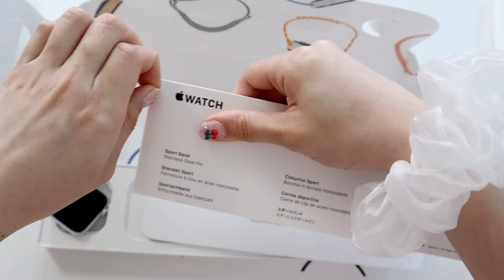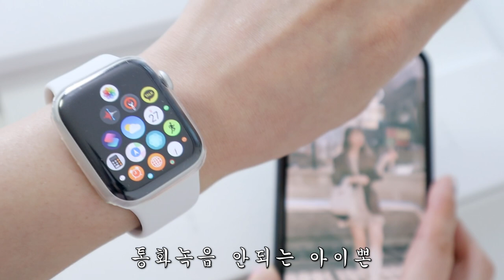불친절한 애플에 화난 기계치 (애플워치SE 언박싱! )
오늘은 애플워치를 사고 신난 투머치토커 기계치의 영상입니다